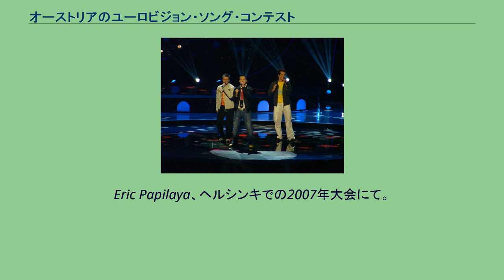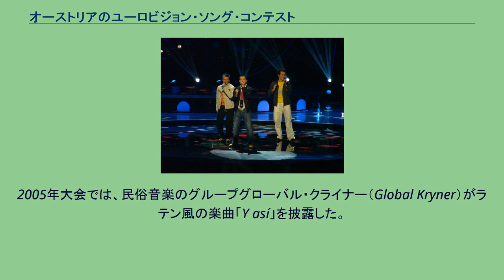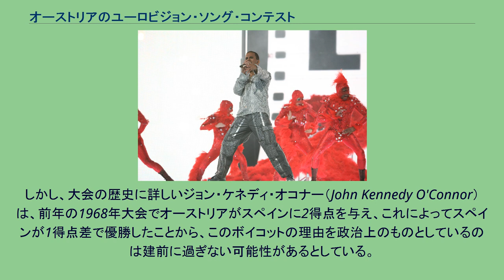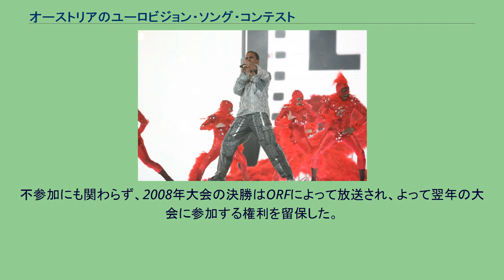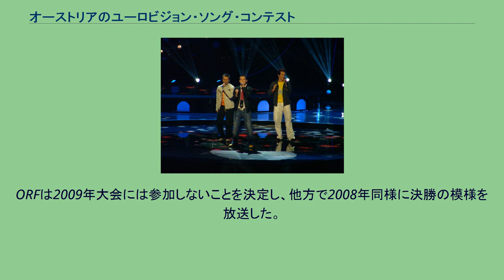オーストリアのユーロビジョン・ソング・コンテスト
Tie Break、イスタンブールでの2004年大会にて。
Eric Papilaya、ヘルシンキでの2007年大会にて。
The Makemakesと燃えるピアノ。
ウィーンでの2015年大会にて。
オーストリアのユーロビジョン・ソング・コンテストでは、オーストリアにおけるユーロビジョン・ソング・コンテストについて述べる。
オーストリアは過去にユーロビジョン・ソング・コンテストには数多く出場しているが、目立って良い実績は得られなかった。
オーストリアは、2014年大会でコンチータ・ヴルストが優勝するまでの間、40年以上にわたって優勝経験は1966年大会のウド・ユルゲンス「Merci Chérie」の1度限りという状態が続いた。
過去にダンス・ポップの楽曲で成功してきたのと対照的に、2000年代のオーストリアの参加曲には、ユーモラスなものを選ぶ傾向にある。
2003年大会では、コメディアンで芸能人のアルフ・ポイヤー（Alf Poier）は家畜に関する楽曲「Weil Der Mensch Zählt」を大会で披露した。
2005年大会では、民俗音楽のグループグローバル・クライナー（Global Kryner）がラテン風の楽曲「Y así」を披露した。
これはオーストリアにとって初の準決勝への参加となったが、決勝への進出はかなわなかった。
オーストリアの代表選考の方法は特に決まっておらず、選考会を実施する場合と内部選考の場合がある。
オーストリアは複数回にわたって大会を欠場している。
最初の欠場は、マドリードで行われた1969年大会であった。
当時のスペインはフランシスコ・フランコ政権の統治下にあり、オーストリアは大会のボイコットを決定した。
しかし、大会の歴史に詳しいジョン・ケネディ・オコナー（John Kennedy O'Connor）は、前年の1968年大会でオーストリアがスペインに2得点を与え、これによってスペインが1得点差で優勝したことから、このボイコットの理由を政治上のものとしているのは建前に過ぎない可能性があるとしている。
翌年の1970年大会でもオーストリアは欠場した。
これは1969年大会で同率で複数の優勝国が選ばれたためであり、これによってオーストリア以外にも複数の国が1970年大会の不参加を決定している 1973年大会から1975年大会まで、オーストリアは不参加をなった。
理由は不明であるが、参加曲すべてに一定の得点を保障した得点方式が一部の大会で用いられることが理由ではないかと推測されている。
1998年大会と2001年大会ではオーストリアは過去5年間の大会での順位が基準に満たなかったため、参加は認められなかった。
2006年大会に先立ち、オーストリアは過去の大会での順位が低いことを理由に不参加とする可能性を示唆し、参加アーティストの才能はコンテストでの成功に左右されないとした。
ヘルシンキで行われた2007年大会には参加したものの、準決勝でワースト2となったことや、オーストリアの視聴者のユーロビジョンへの関心の低下から、2008年大会への参加を見送った。
オーストリア放送協会（ORF）の番組ディレクターのヴォルフガング・ローレンツ（Wolfgang Lorenz）は、オーストリアは期限を定めず大会への不参加を続ける可能性を示唆し、「ORFは、チャンスの与えられない大会にこれ以上のアーティストを送る意思はない。状況が変化すれば、喜んで再び参加するだろう」と述べた。
不参加にも関わらず、2008年大会の決勝はORFによって放送され、よって翌年の大会に参加する権利を留保した。
しかし、ORFのエンターテイメント・ディレクターのエドガー・ベーム（Edgar Böhm）は、現行の準決勝の方式は「依然、投票に際して政治的選好によって動く一部の国々に対処したものとなっていない」とし、「欧州放送連合によって、準決勝の方式について定める明確なガイドラインが制定されない限り、オーストリアはモスクワでの2009年大会には参加しない」とした。
ORFは2009年大会には参加しないことを決定し、他方で2008年同様に決勝の模様を放送した。
その後もオーストリアは、ユーロビジョンの投票制度の不備を理由に不参加を続けていたが、2010年大会でドイツ代表が優勝を果たすと、同年7月に2011年大会への復帰を表明した。
オーストリアから高得点が送られた国々: オーストリアに高得点を...